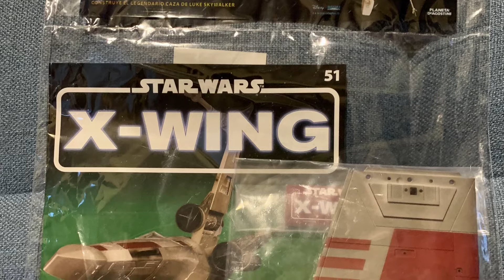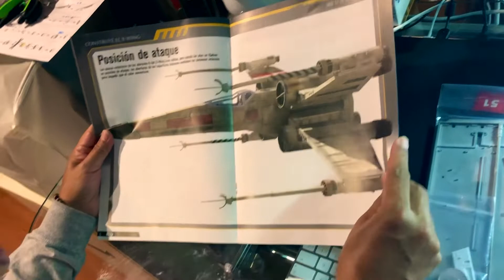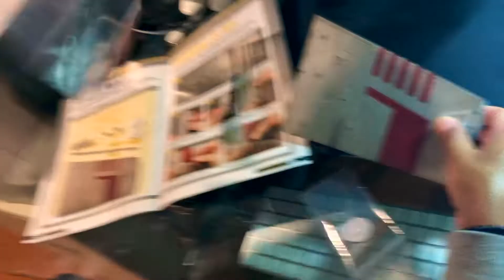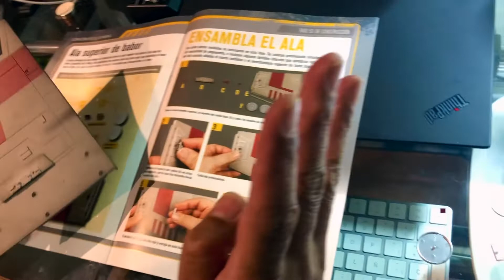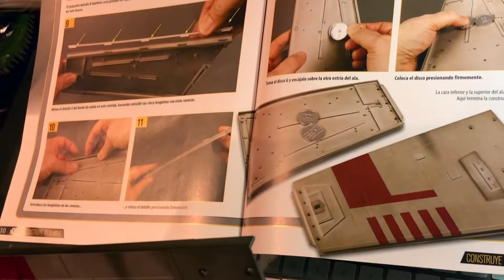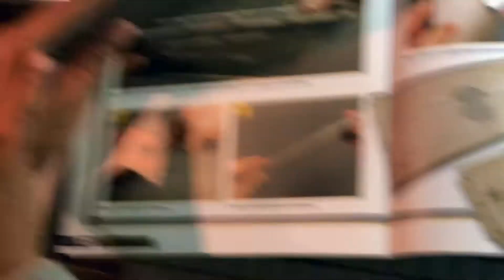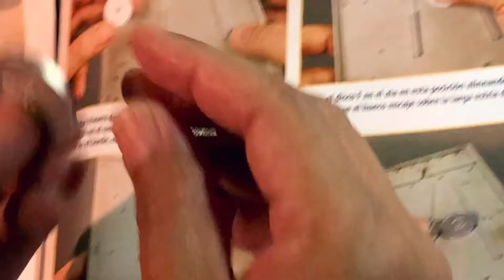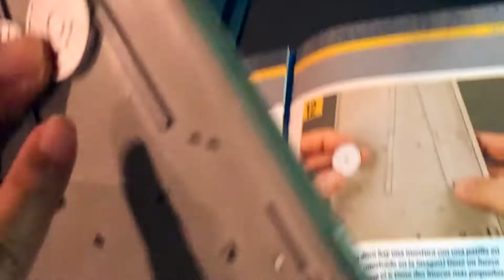Armado fascículo 51 de 100 X-wing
Video que muestra paso a paso el armado del fascículo número 51 de 100 del X-wing